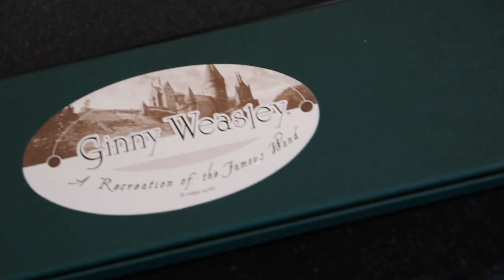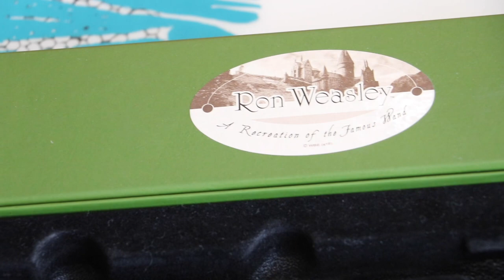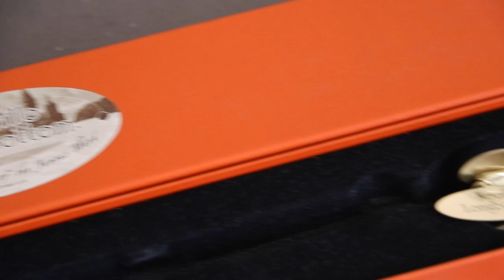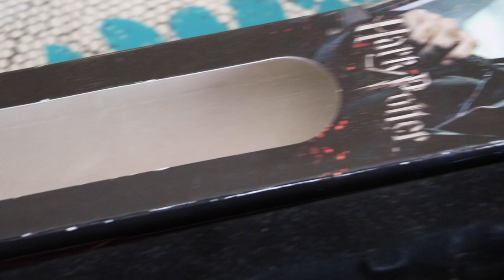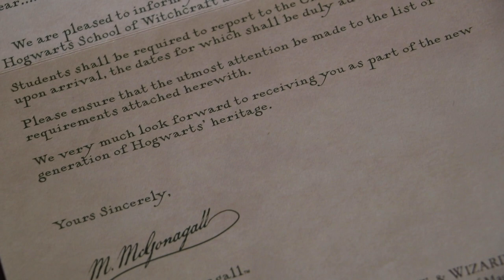✨ Unboxing Harry Potter : baguettes The Noble Collection à petit prix ! ◈ SIDJIE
Si tu es fan de Harry Potter, cette vidéo est faite pour toi. Tu découvriras mes bons plans pour enrichir ta collection sans te ruiner !

Toutes les informations sur la vidéo se trouvent ici...

♡ À savoir :

- Les musiques et bruitages utilisés viennent de la bibliothèque audio de YouTube, de free sound bible et de Orange free sounds.
- Les polices du site dafont et certaines ont été modifiées par mes soins. Elles sont gratuites et libres de droits.
- Je filme avec un appareil photo réflexe Canon EOS 750D

Tu veux rejoindre la Sidjiefamily ? N'hésite pas à t'abonner à ma chaîne, à activer la petite cloche pour savoir quand je sors une nouvelle vidéo et à me suivre sur les réseaux sociaux, c'est gratuit et ça te permet de suivre mon actualité.

Tout plein de bisous !
💋 Sidjie 💋